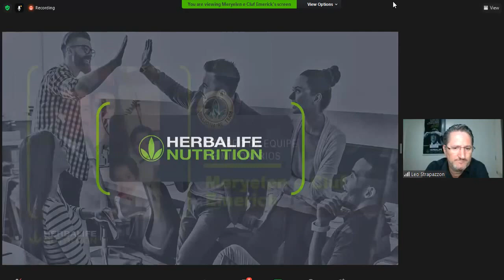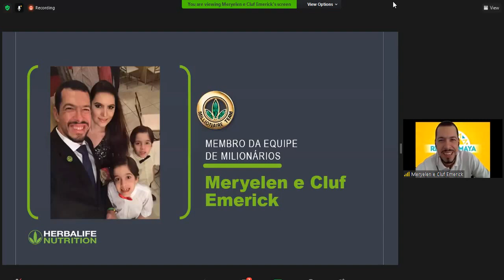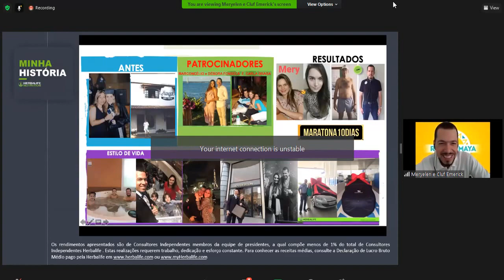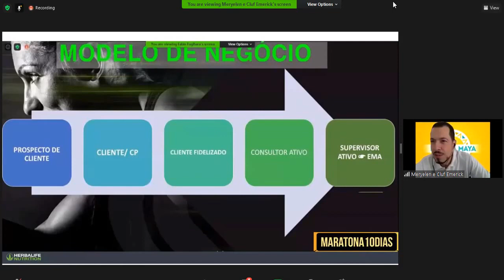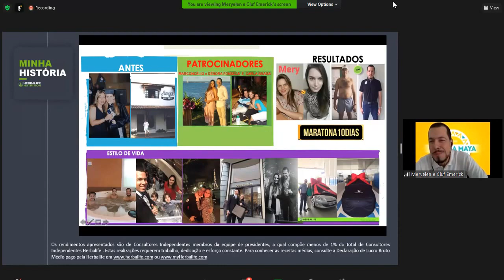1a parte Cluf história